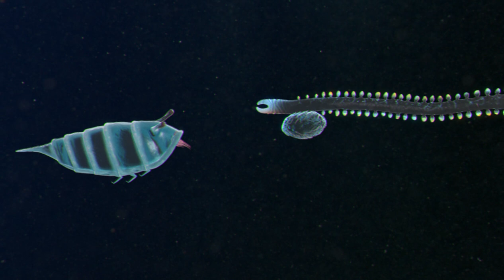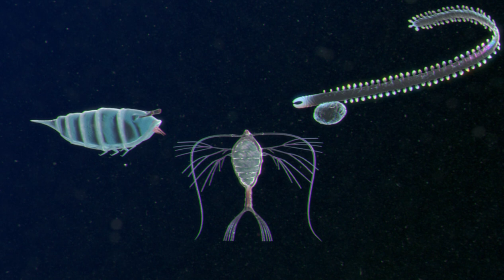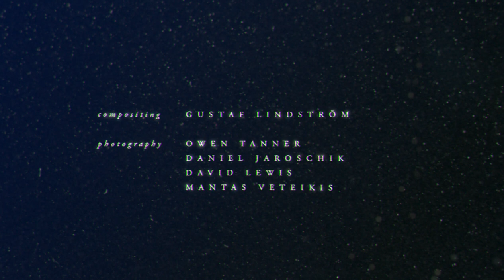Plankton | Award Winning Short Film (3D Animation)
Short film from 2018

A deep dive into the universal feeling of insignificance through the casual repartee of sea plankton.

Starring:
Will Hislop
David Elms
Barney Fishwick
Gustaf Lindström
David O’Neill
Eleanor White
Baker Terry

Animation:
Marion Strunch
Gustaf Lindström
Mattea Quaranta-Usagitsu
Patrick Hearn
Nick Turner
Felip Docolomansky

Sarah Nielsen

Photography:
Daniel Jaroschik
David Lewis
Owen Tanner
Mantas Veteikis

Sound Design and Music:
Julia Rakel